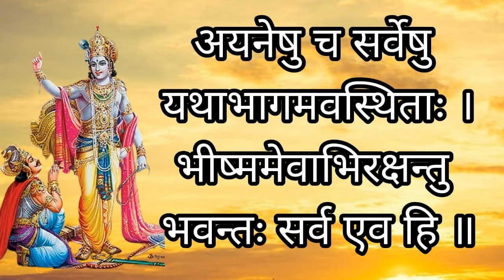आओ गीता जी पढ़ना सिखे । गीता पाठ। geta shlok 9-12 adhyay 1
geeta shlok 9-12 adhyay 1
गीता श्लोक
गीता shlok
gita sloka in sanskrit
gita sloka status
gita sloka 1
gita sloka recitation
gita sloka path
gita slokas in hindi song
in this channel we publish video on about our sanatan dharam as ramayanan geeta bhagwat or bhajans stuti etc,